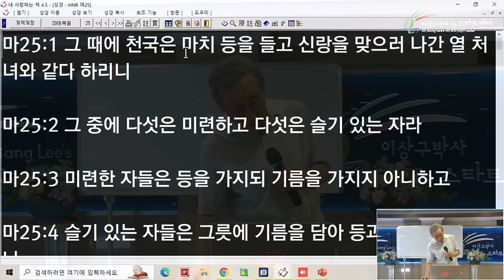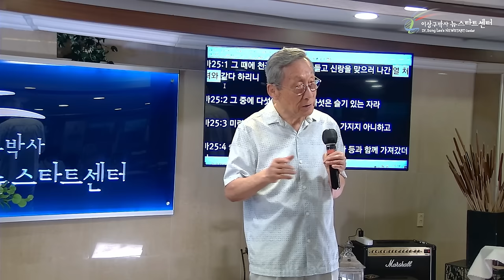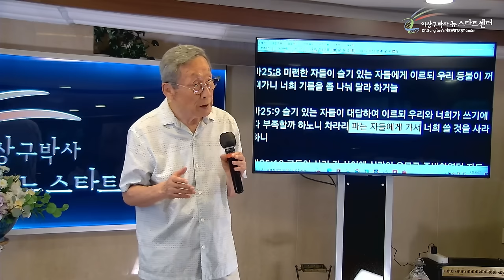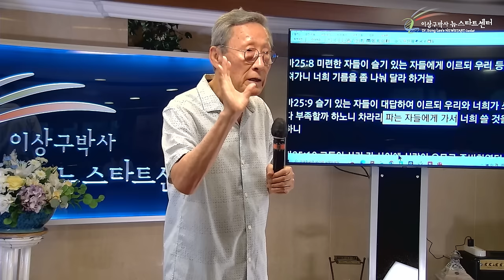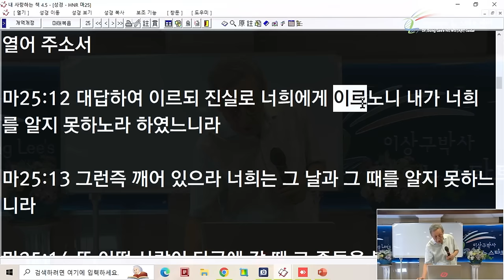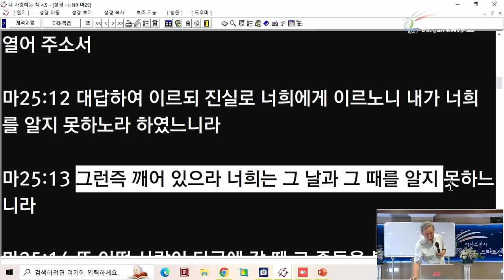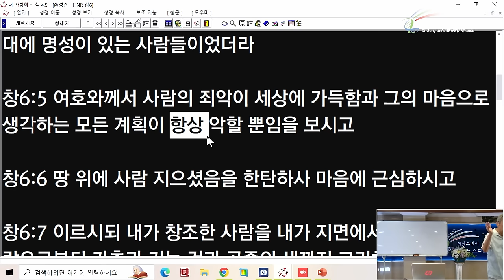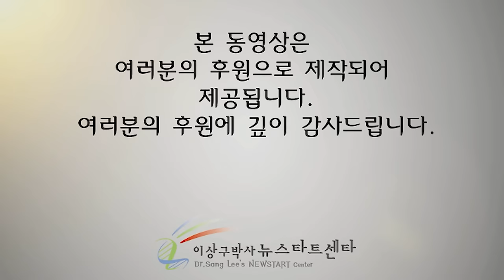[뉴스타트 성경강의] 열 철녀의 비유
⏱️ 타임라인⏱️

00:00:00 예수를 거부 한 사람들에 대한 심판

00:11:34 성경의 처녀

00:21:33 기름 = 성령